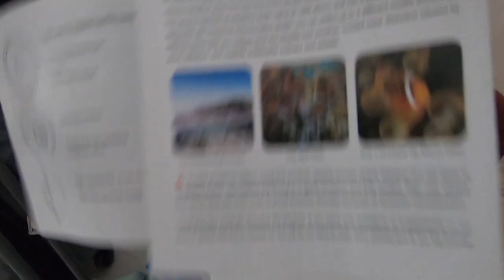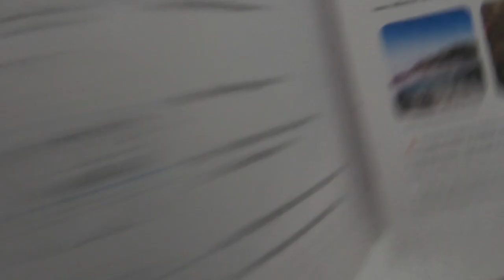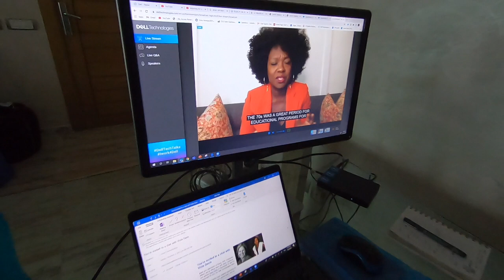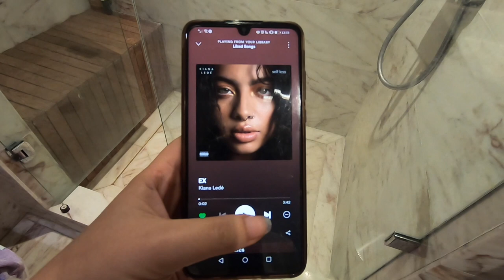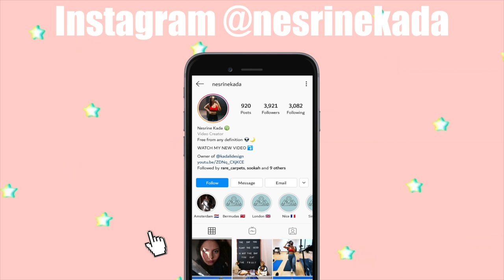I'M MOVING OUT AGAIN AFTER 5 MONTHS + Zooming with Viola Davis // Vlogmas 2020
VLOGMAS 2020 : shorturl.at/fkyIK
MOVING VLOGS : shorturl.at/sCRW1
TRAVEL VLOGS : shorturl.at/lotOV
ACNE EXPERIENCE : shorturl.at/vwyAO

Hi! I'm Nesrine Kada and I'm a fashion, lifestyle & travel vlogger! I love making videos and sharing this crazy thing called life with people around the world.